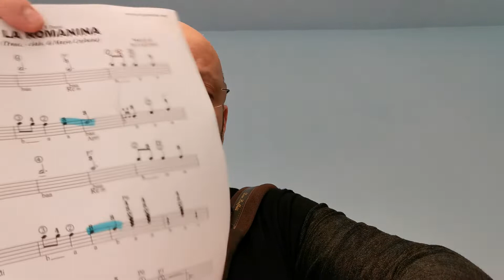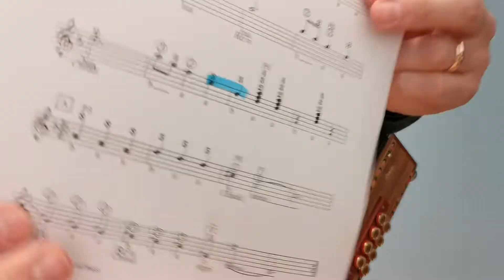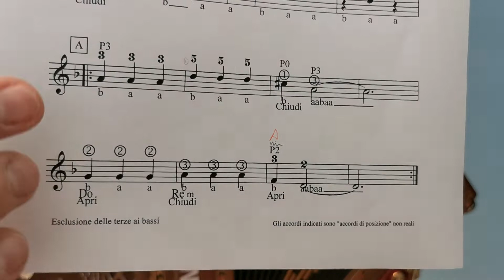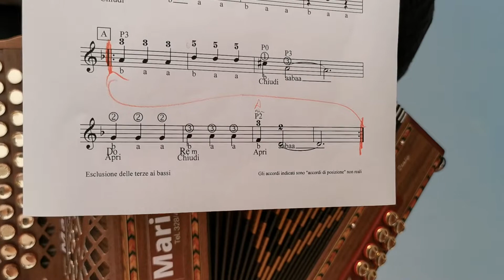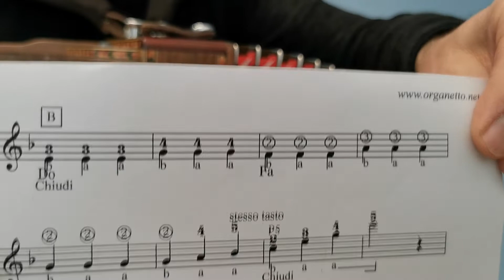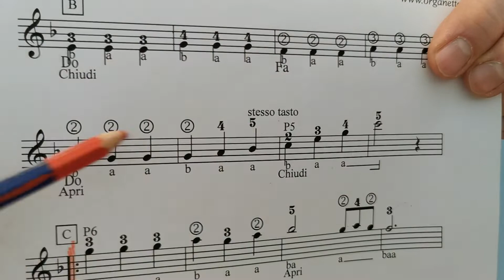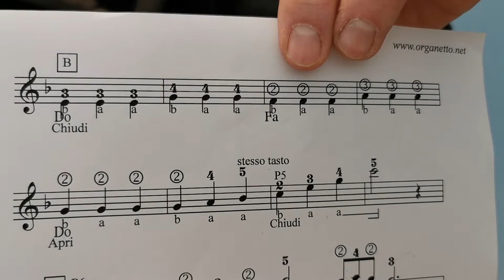8 bassi - 2a Lezione - LA ROMANINA - Valzer - Accordion diatonic organetto